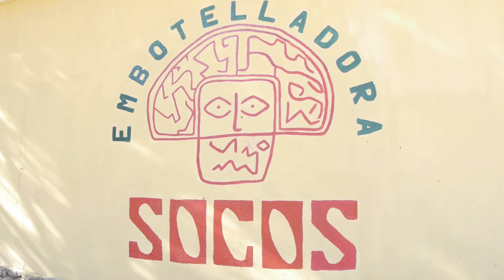Agua Mineral Socos